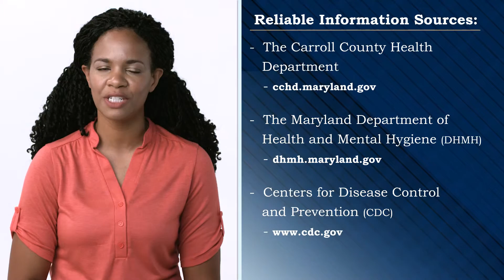Public Health Emergencies / Infectious Disease Overview Part 2